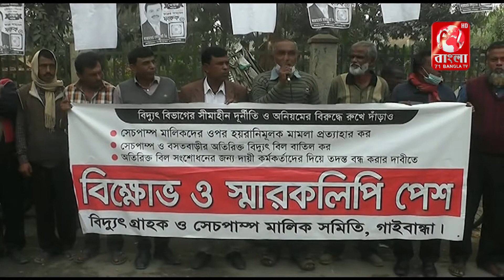নাটোরের বড়াইগ্রামে মুজিববর্ষ উপলক্ষে বঙ্গবন্ধু ভলিবল টুর্নামেন্ট এর ফাইনাল খেলা অনুষ্ঠিত